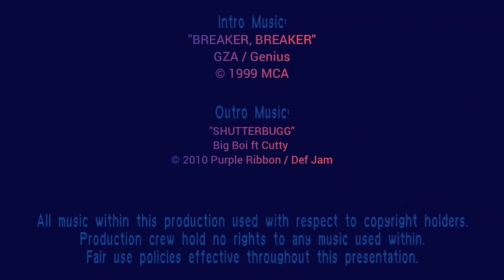BNTS 01.12 — AMTRAK PALMETTO Train 90 Speeds Through Sharon Hill Station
AMTRAK Palmetto Train 90 Speeds NB through Sharon Hill Station.

Special Guests:
Marcus Idell
Amber Goggins
Jordan Reed